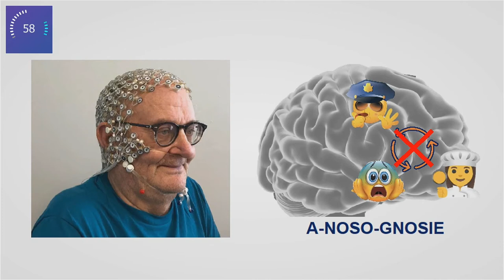Thomas Guieysse à "Ma thèse en 180 secondes", finale PSL 2021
180 secondes pour présenter en termes simples son sujet de recherche et convaincre le jury, c’est le défi que relèvent chaque année les participantes et participants au concours « Ma thèse en 180 secondes ».